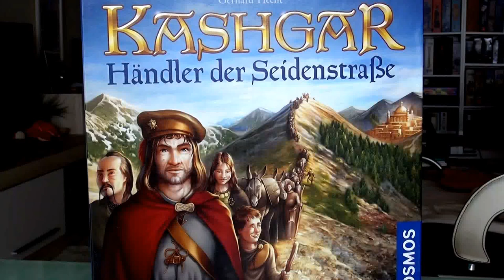(static cam) Kashgar Extended Gameplay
A video outlining gameplay for the boardgame Kashgar: Händler der Seidenstraße.

BGG User to Contact about making your own cards:
wamboyil

4:20 Anything with a "!" symbol (which includes patriarchs) isn't skip-able, you have to perform their power!
This will be repeated during the whole video and no more notes will be added about this... Remember Anything with a "!" symbol isn't skip-able.

8:24 No... he read the card wrong when he first got it but when he activated it he did it right and only increased the Mules... So everything was right and now it's wrong!

14:08 Forgot to draw a new Contract Card

21:54 No... they were right at 3! What she increased last turn to 4 was the Gold

32:18 15... forgot to count the -1 from the Spice Merchant